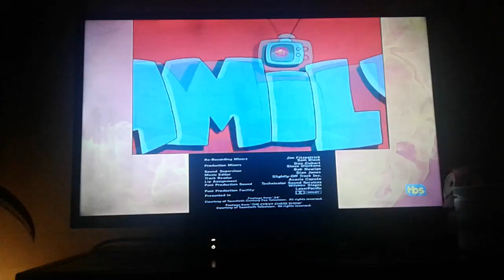November 19, 2019